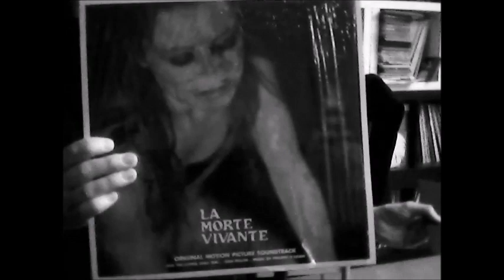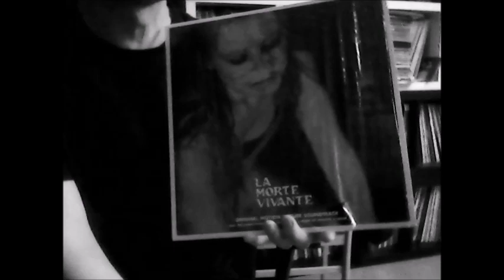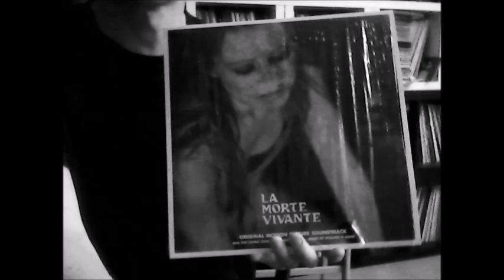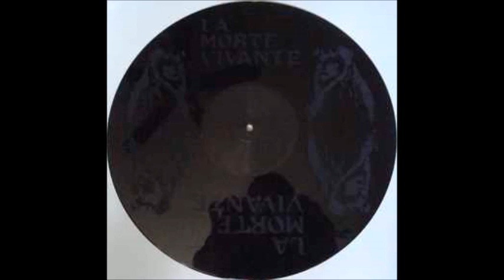Discothèque au scalpel # Philippe D'Aram - La Morte Vivante